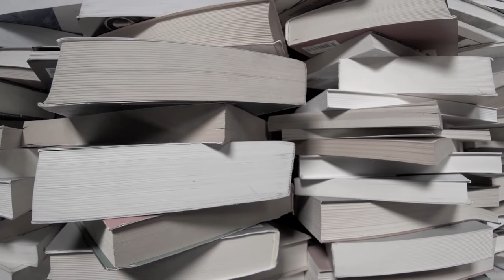Intro to Malian Spirituality, Music, & Culture w/ Yacine Kouyate (MALI NOW 1)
This is one of 7 videos of the “Mali Now” series featuring Yacine Kouyate on Malian Spirituality and other topics. In this series, we highlight the stories of Mali’s musicians, artists and culture keepers.
This first video highlights Yacine Kouyate, an important cultural leader in Mali. An artist, intellectual, and philosopher, Mr. Kouyate epitomizes holistic intelligence. This is a very spontaneous and wide-ranging discussion on Malian culture. Some of the topics include:
00:00 Intro
02:40 How Malians think/talk about about their own music
08:45 Why we shouldn’t use the word “Griot”
09:45 The role of the Jeli in Malian Society
12:13 Nyama: the force that binds the universe in Bambara Cosmology
15:34 What doesn’t Mali own its own Money?
18:45 Mali’s current situation (Second Independence)
24:06 “Democracy” in Mali
32:07 Advice for listening to Malian music for the first time
If you want to support more conversations like this, buy some vinyl!
Or sign up for the VAULT. That’s our members only platform. It’s got access to all of our juiciest content:
This work was partially funded by a generous grant from @ZooLabs